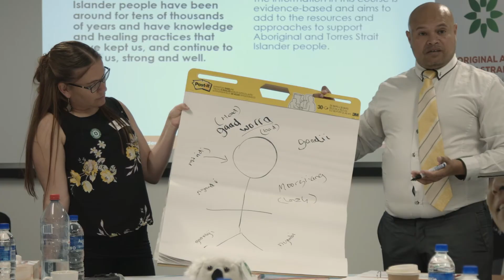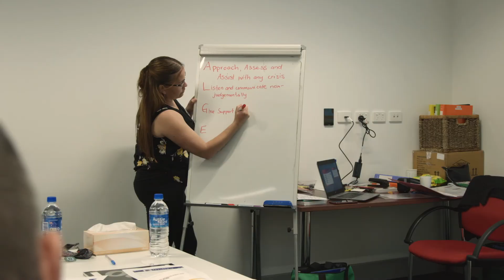Birrdiya AMHFA Workshop - 3rd & 4th September 2020 - Testimonials & Reviews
Birrdiya presents the interactive workshop: Aboriginal Mental Health First Aid Training. This two-day, 14-hour course provides attendees with the knowledge and skills associated with understanding the landscape of mental health within the Indigenous Australian community. Participants will learn practical strategies on how to assist Aboriginal adults who may be experiencing a mental health problem or crisis so that you can provide the best support possible.